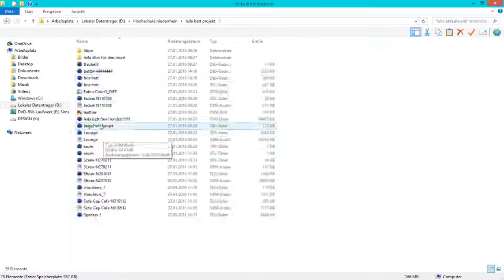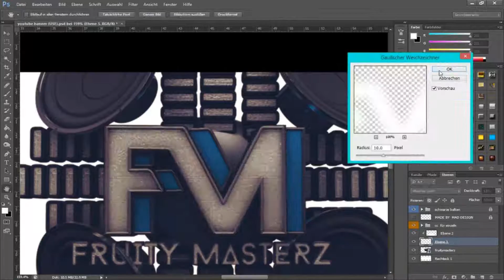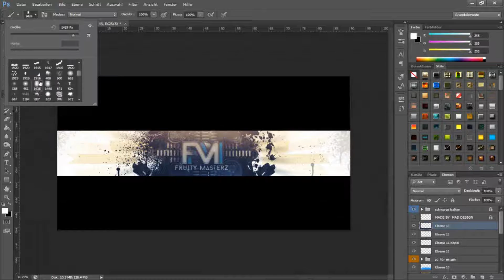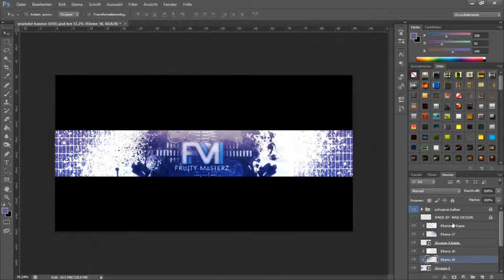Fruity Masterz | Speedart | MAD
Songs: New World Sound - How To Twerk

FOR THOSE WHO WANT BANNERS, please read this!
I get soo many banner requests everyday! please respect that i cant do any single one... at some days i´m very busy and i have other stuff to do. So here is the deal: Yes i make them for free BUT you have to apply yourself for a banner. Tell me what do you do when i make you a banner. Support is a big plus! I pick the best deals ok?

...last but not least... DONT ASK ME FOR MINECRAFT BANNERS! I dont make them!